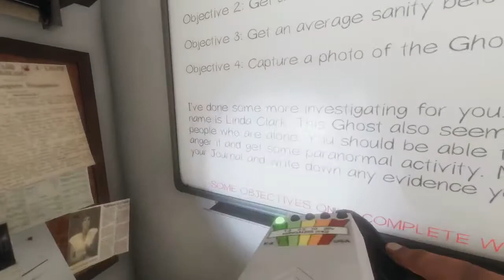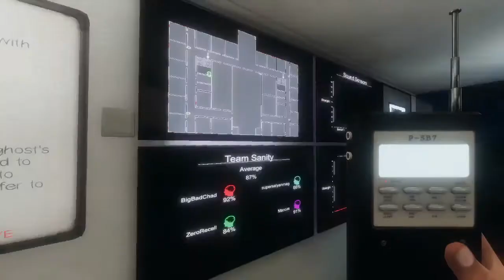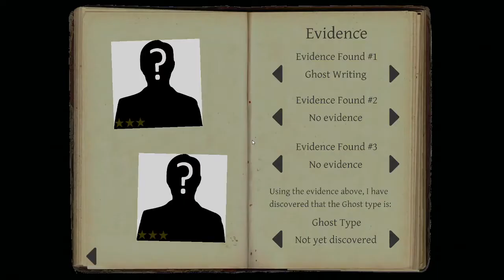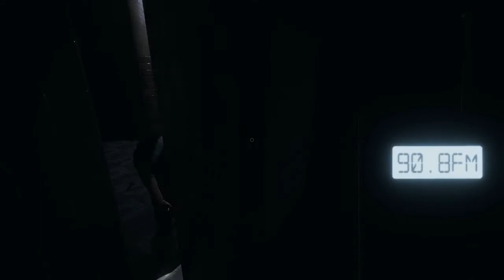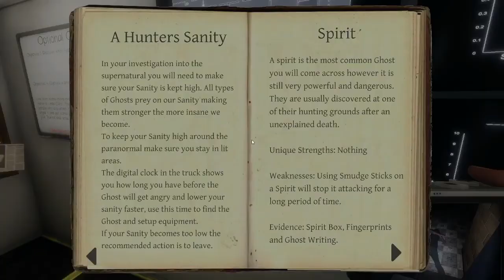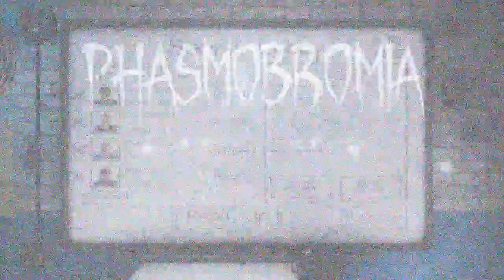Phasmobromia: Running for My Life, Maliciously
Another episode of spills and thrills as my ghost hunting squad investigate a school. Better equipped, not really better trained, maybe this time we'll actually figure out what ghost we're hunting. Or, possibly, we all die.